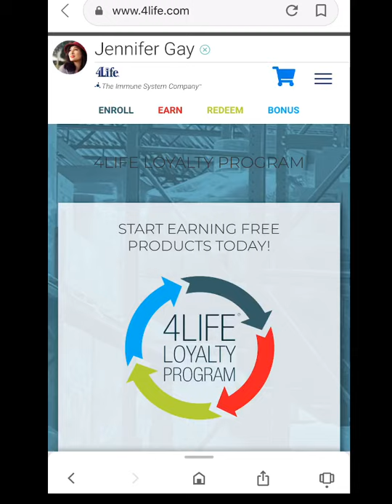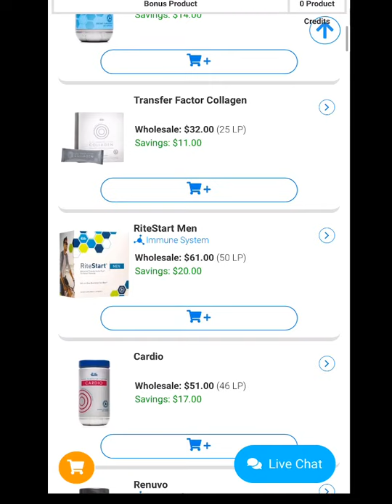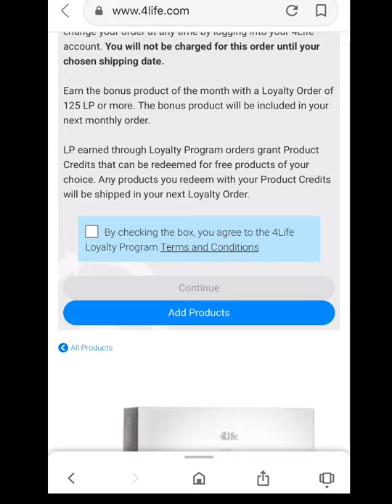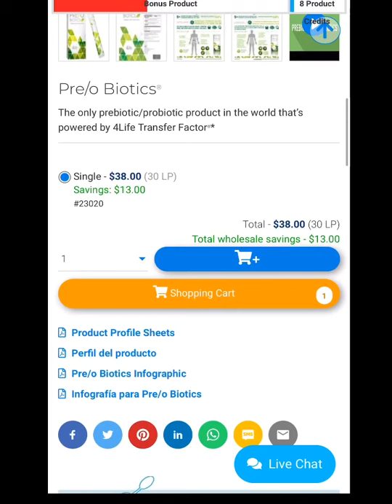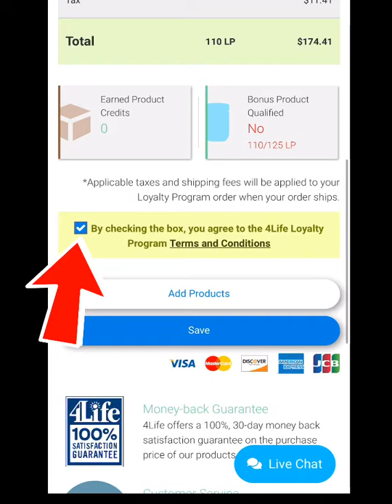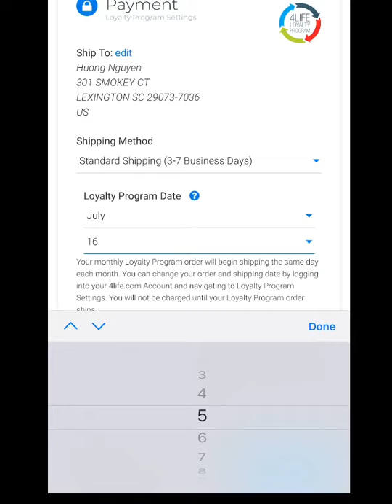WELCOME NEW MEMBER - BƯỚC 2